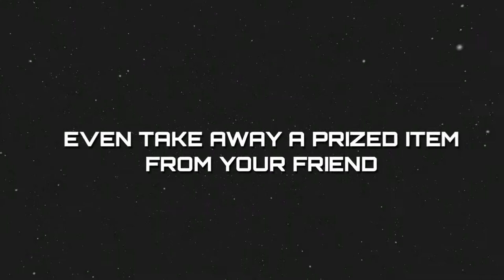[Dynopoly] Win Crypto Prizes by playing a Monopoly-type Game on the Blockchain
VREX Lab presents Dynopoly the new board game where you can win crypto prizes by playing a Monopoly-type game on the Blockchain. After the launch of the beta, where participants of the Dynopoly presale will have early access to, Dynopoly will introduce a PvP mode where you can win NFTs of other players as well!

Get limited, early access to the game as well as rare items with special in-game powers at:

Built by VREX Lab. Powered by Enjin.